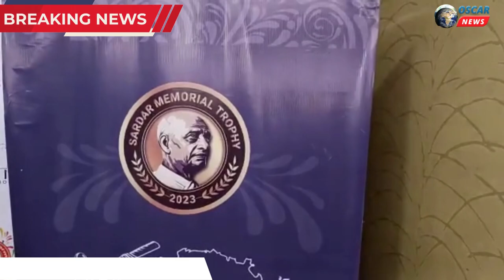અમદાવાદમાં ગુજરાત ચેમ્પિયન્સ લીગ 2023 નું આયોજન ગુજરાત ની કુલ 16 ટિમો લેશે ભાગ લેશે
𝗟𝗮𝘁𝗲𝘀𝘁 𝗡𝗲𝘄𝘀: અમદાવાદ ખાતે ગુજરાત ચેમ્પિયન્સ લીગ 2023 નું આયોજન કરવામાં આવશે જેમાં સમગ્ર ગુજરાત ની કુલ 16 ટિમો લેશે ભાગ લેશે

વિઓ:  ભારતના લોખંડી પુરૂષ સરદાર વલ્લભભાઈ પટેલના સન્માનમાં, ગુજરાત ચેમ્પિયન્સલીગ 2023 માં"સરદાર મેમોરિયલટ્રોફી" રજૂ કરવામાં આવશે.આ ટુર્નામેન્ટમાં ગુજરાતની નામાંકિત કંપનીઓ અને બિઝનેસમેનો, રાજકીય આગેવાનો અને મનોરંજન જગની જાણીતી હસ્તીઓ પણ ભાગ લેશે. આ ટુર્નામેન્ટ 13મી એપ્રિલ થી 30મી એપ્રિલ દરમિયાન યોજાશે, જેમાં રાજ્યભરમાંથી 16 ટીમો નોકઆઉટ સ્ટેજમાં આગળ વધતા પહેલા રાઉન્ડ-રોબિન ફોર્મેટમાં ભાગ લેશે. તમામ મેચ અમદાવાદના અદાણી ક્રિકેટ સ્ટેડિયમ ખાતે યોજાશે, જે ખેલાડીઓને વિશાળ પ્રેક્ષકોની સામે તેમની કુશળતા દર્શાવવાની તક પૂરી પાડશે.

આ વિશે યુથ પ્લેટફોર્મ ક્લબ ના ચેરમેન અને ઇવેન્ટ ના ઓર્ગેનાઈઝર  નિખિલ સાવલિયા અને પ્રેસિડેન્ટ  સંજય ચેતરીયાએ માહિતી આપી હતી જેમાં ગ્રુપ એ:* અમદાવાદ કર્ણાવતી કિંગ્સ, મેહસાણા મેજીક માસ્ક, ગાંધીનગર ગનર્સ, બનાસકાંઠા રેંજર્સ . ગ્રુપ બી:* રાજકોટ રોયલ્સ, ભાવનગર બ્લાસ્ટર્સ, પોરબંદર સ્પાર્ટન્સ, જૂનાગઢ લાયન્સ. ગ્રુપ સી:* કચ્છ કાઠિયાવાડી કિંગ્સ, મોરબી ગ્લેડીયેટર્સ, ગીર સોમનાથ લાયન્સ, જામનગર બ્રેવર્સ  અને ગ્રુપ ડી:* સુરત ડાયમંડ સ્ટાર્સ,  બરોડા ફાઇટર્સ, આણંદ આર્મ વોરિયર્સ, વલસાડ વાઇકિંગ્સ ભાગ લેશે